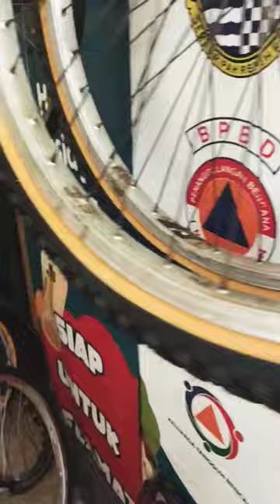Sepeda Jadul bukan sembarang jadul